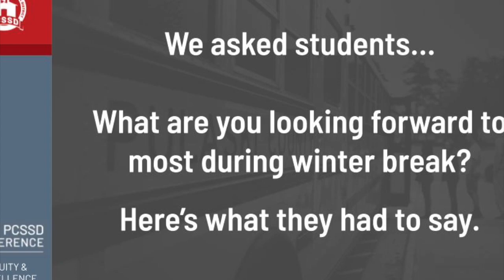Winter Break Baker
We asked students across Pulaski County Special School District: What are you looking forward to most about winter break? Here are the responses from Baker Elementary.